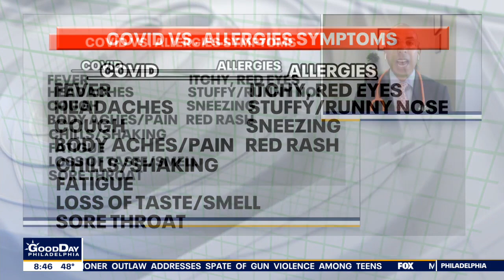Distinguishing the difference between COVID-19 and allergies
Dr. Manav Segal joins Good Day Philadelphia to help differentiate between COVID-19 and seasonal allergies.